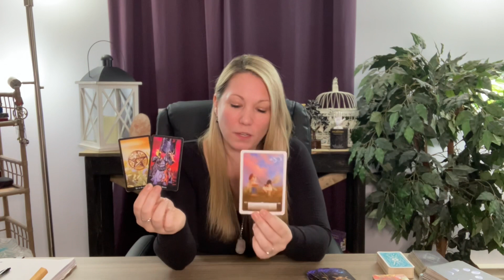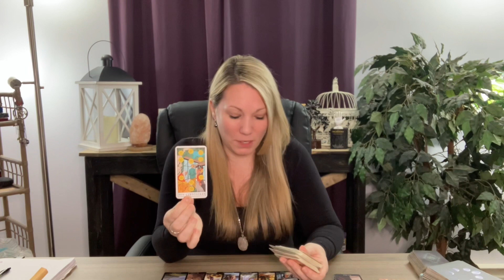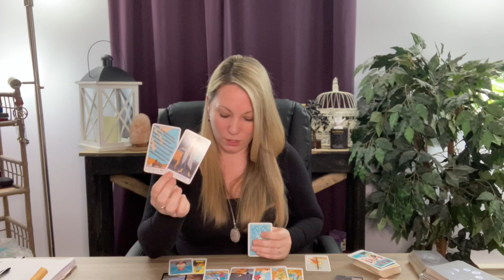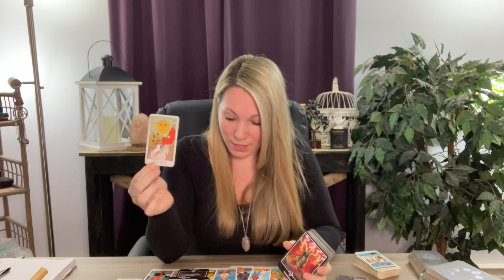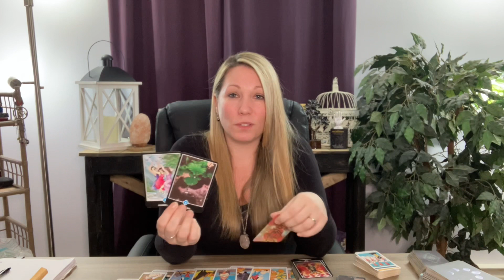PISCES ♓️ WOW!!! Stressed & Wants To Confess! Pisces Love Horoscope January 2022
Hi Pisces ♓️

📱Upload Schedule:
Mondays~Fire Signs
Tuesdays~Earth Signs
Wednesdays~ Water Signs
Thursdays~ Air Signs

TAROT READINGS, DISTANE REIKI, CHAKRA HEALING SESSIONS, HYPNOSIS SESSIONS & MEDIUMSHIP

The winner will be drawn during a live 📹 once we reach 10K Subs!!!